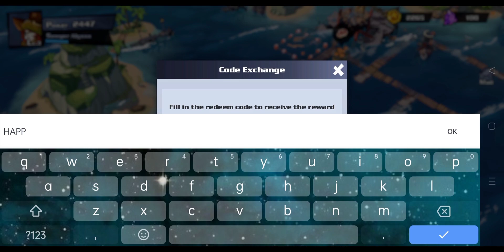Atlantis Legend - How To Redeem/Free Gift Code 🎁 New! RPG game🔥Explore the uncharted World! Android